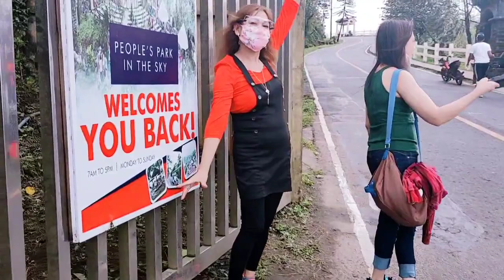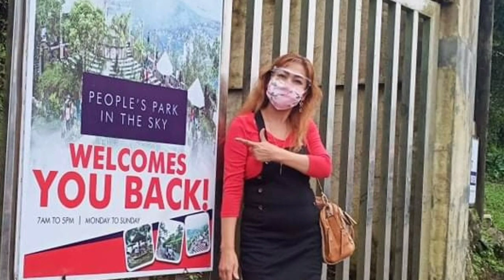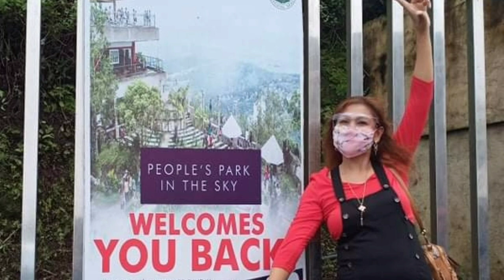MY TAGAYTAY TOUR WITH MISS72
WE HAD SO MUCH FUN AND WE REALLY ENJOYED BEING TOGETHER WITH MY FAMOUS FRIEND MISS72. COME AND JOIN US AS WE EXPLORE TAGAYTAY.